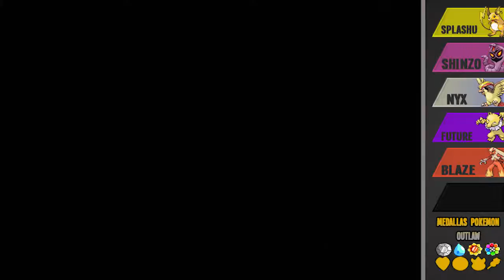Pokémon Outlaw Nuzlocke - Parte 10 - Leaf Una Profuga De La Justicia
Nuevo video! espero les guste y lo apoyen, esta vez salvamos a nuestra novia!
¿Buscas más del juego más incorrecto jamás creado? ¡Dale click aquí!